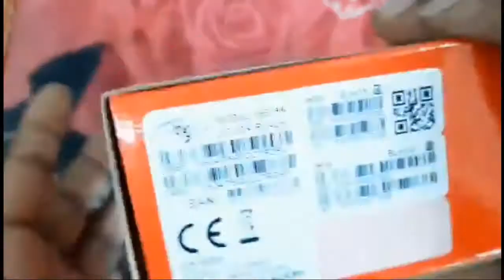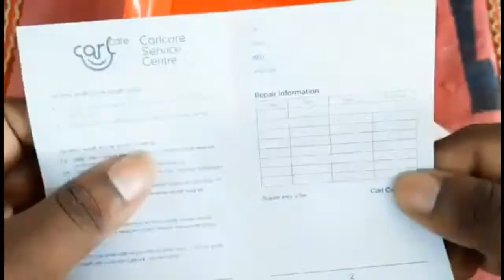itel Power 410 Button Mobile | Omss Shop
itel Power 410 Button Mobile, itel Power 410 Mobile, itel Button Mobile, itel Mobile, itel 410

Model:  itel power 410
Price 1950
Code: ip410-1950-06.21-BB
Details:
SIM
Dual SIM
Speaker
Yes
Display
2.4" LCD Display
SMS/Phone Book
500/ 2000 Memory
Network
GSM 900/1800
Camera
VGA Camera
FM Radio
Wireless FM
Connectivity
Bluetooth, Internet
Torch
Bright Multipul LED Torch
Battery
2500mAh Battery With Super Power Master
BL26BI
Functions
Smart Transfer
Games
Auto record voice call
Privacy
Multi Theme Color
Others
32GB SD card supported,

OMSS shop is one of the best online shop in Bangladesh. We deliver our products all over the country.